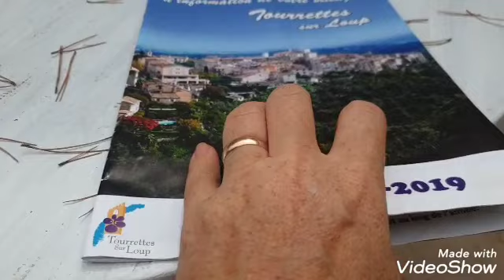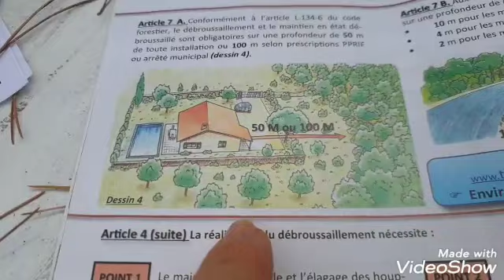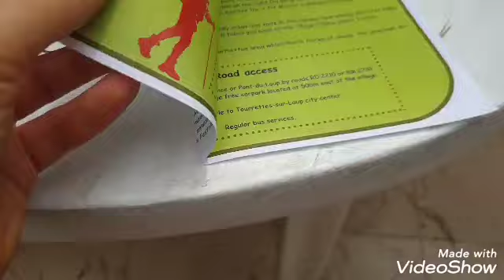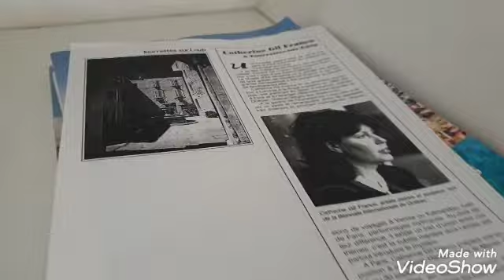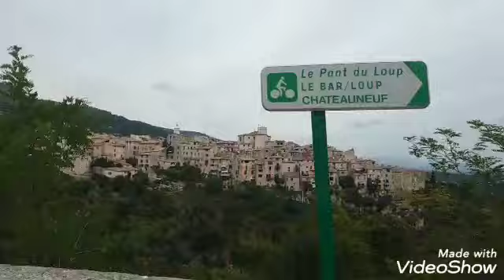ВОТ МЫ ПОПАЛИ 2😬 НАЩА ВИЛЛА И ВОКРУГ😁